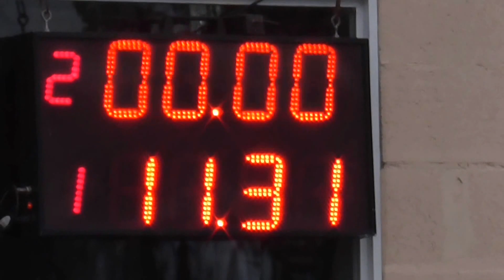Picadas De Avellaneda Domingo 24-04-2016 El Canal De Todos